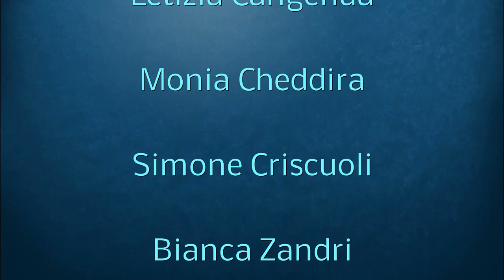I RAGAZZI DEL VOLLEY POTENTINO INTERVISTANO HUBERT HENNO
Potenza Picena, 1 luglio 2016

Grande entusiasmo e tanto lavoro per la realizzazione di questa intervista in lingua francese al libero del Tours Volley-Ball Hubert Henno!

Gli autori sono i ragazzi del progetto "alternanza scuola lavoro con il Volley Potentino"; alcuni alunni del liceo "G. Leopardi" - indirizzo linguistico di Recanati hanno scelto proprio la società potentina per un primo approccio al mondo del lavoro.

Per un'intera settimana si sono adoperati in numerose attività che li hanno resi protagonisti e hanno dato loro la possibilità di comprendere quanto sia impegnativo (e al tempo stesso divertente!) organizzare un evento come un'intervista ad un campione della pallavolo!

Bravi Ragazzi!!!

Ringraziamenti

Per la collaborazione:

Lo staff del Master Volley Camp 2016 (Potenza Picena) e in particolare "Huby" Henno

Tutti gli esperti e i professionisti che si sono messi a disposizione dei nostri giovani (Federazione Italiana Pallavolo - Marche del Volley; Lega Volley; Giaconi Editore; Audison; Hockey Potenza Picena)

Per il supporto tecnico:

Gianluca Bernacchia (ehnok productions)e Giorgio Borsini Photographer

Per la partecipazione:

Marco Meoni

Per l'ospitalità:

Solero Beach di Porto Potenza Picena